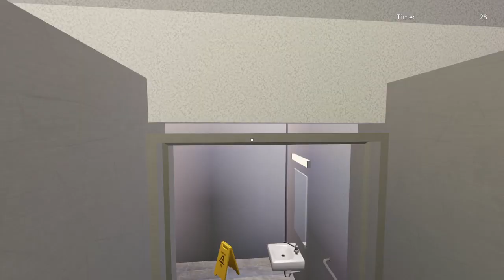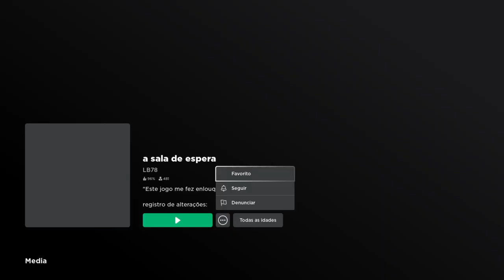esse jogo vai deixar vc maluco... hmm